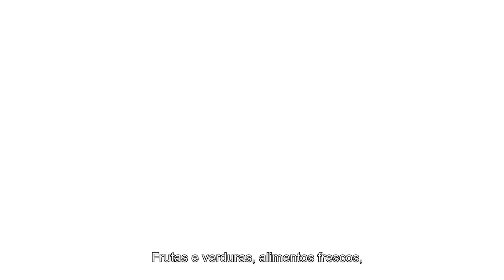PRÓS E CONTRAS DE UMA DIETA FLEXÍVEL | AUTORIDADE FITNESS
Você já ouviu falar em dieta flexível? Será que ela funciona mesmo? Vem descobrir!

Nós somos a Autoridade Fitness, (e juntos com o Xtreme 21/Prana Yoga) acreditamos em transformar a vida de milhares de pessoas
todos os dias, proporcionando, através do nosso Espaço,
diferentes alternativas para que cada pessoa encontre o seu jeito de ser mais saudável.